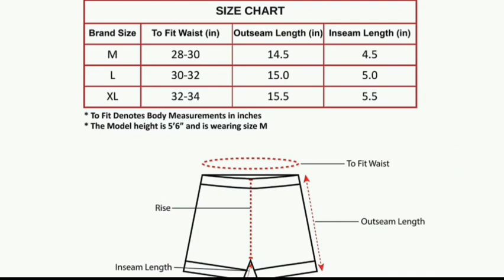Womens Cotton Printed Shorts (Pack of 3) On Biggest Sale UpTo 80%OFF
Womens Cotton Printed Shorts (Pack of 3)